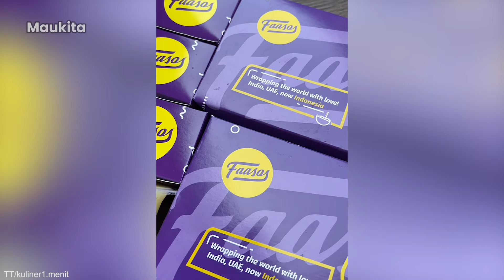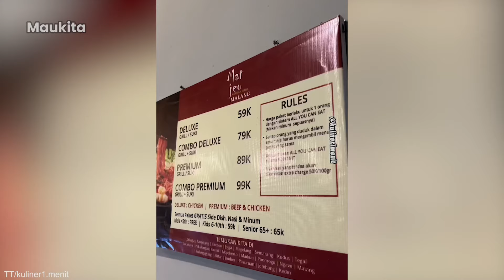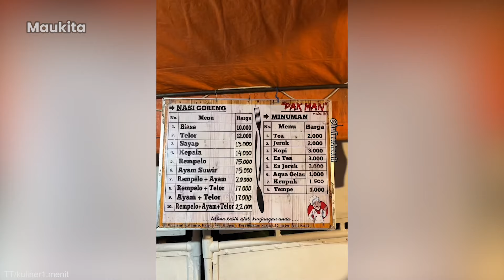NYOBAIN MAKAN MARTABAK YANG VIRAL!! - TIKTOK SI MIMIN MAKAN-MAKANAN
TT/kuliner1.menit